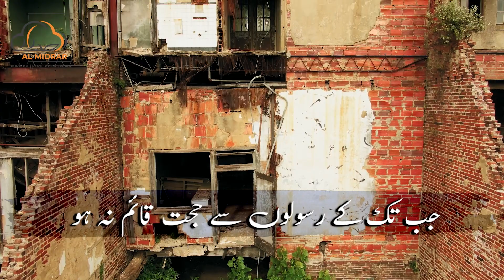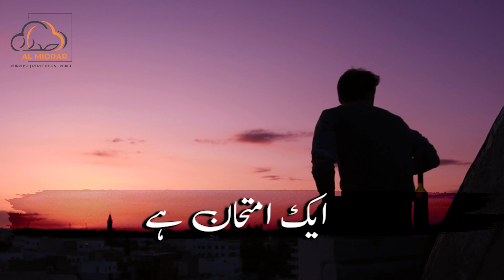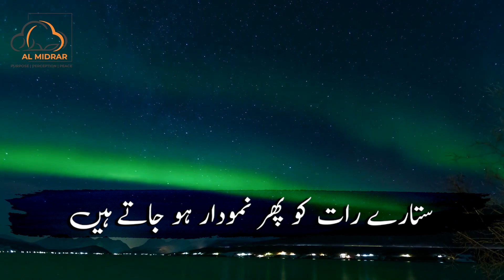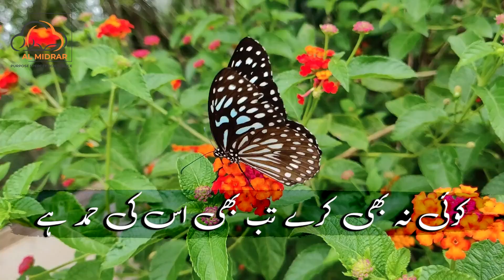Insan Ki Aqal (انسان کی عقل) || Spiritual Reminder by Shaykh Atif Ahmed on the Existence of Allah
Insan Ki Aqal (انسان کی عقل) || Spiritual Reminder by Shaykh Atif Ahmed on the Existence of Allah and the Purpose of Life

Shaykh Atif Official Instagram Account